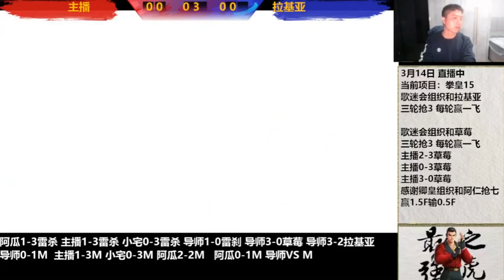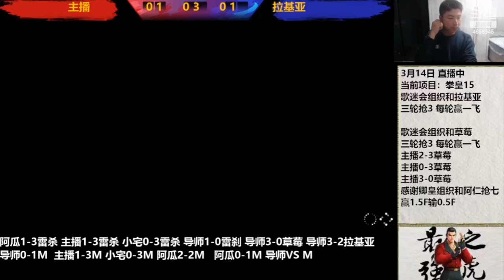KoF XV - Licheng (立诚) Vs Laggia (拉基亚) - 拳皇15 歌迷会组织和拉基亚 三轮 抢 3 每轮赢一飞